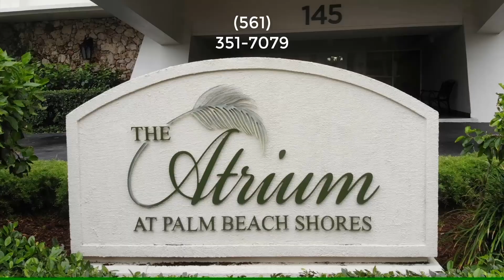145 Ocean Ave, Singer Island Palm Beach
This is for a beachfront rental. Take advantage of this to live right on the beach.